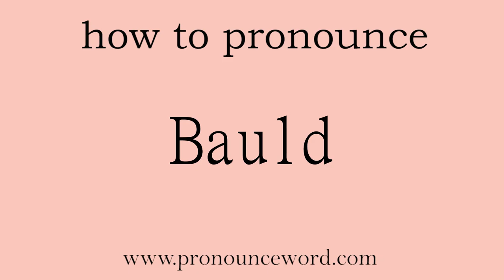Bauld: How to pronounce Bauld in english (correct!).Start with B. Learn from me.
Follow me!Learn from me how to pronounce the word Bauld in english.This video shows you how to pronounce the word Bauld in english.

Bauld